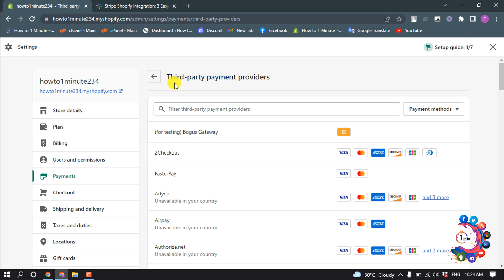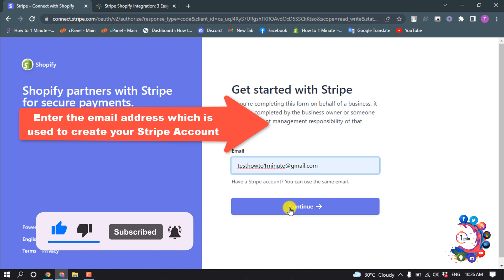How to connect stripe to shopify 2026 (Quick & Easy)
Here are the all steps; follow them one by one and give a kick start to your business.
STEP 1: Firstly check your eligibility. ...
STEP 2: Log in to the Shopify account. ...
STEP 3: Set up the stripe for Shopify. ...
STEP 4: Select stripe as your provider. ...
STEP 5: Sign in to the stripe account. ...
STEP 6: Activate stripe.

"how to connect stripe to shopify "
"stripe not showing in shopify"
"stripe connect"
"shopify stripe fees"
"how to add stripe to shopify "
"stripe shopify uk"
"shopify stripe countries"
"shopify payments vs stripe"